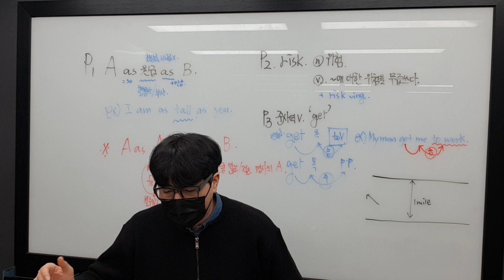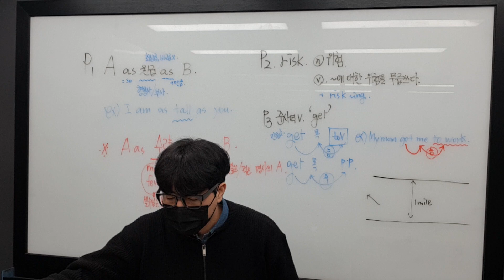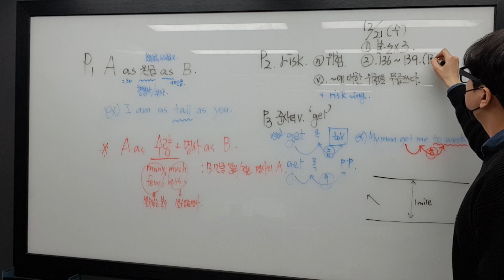12월 21일 수 중2 리딩2 세연이